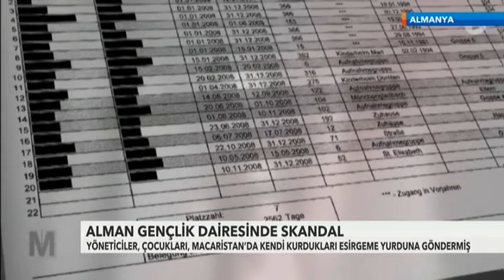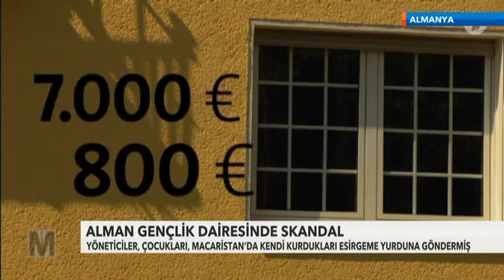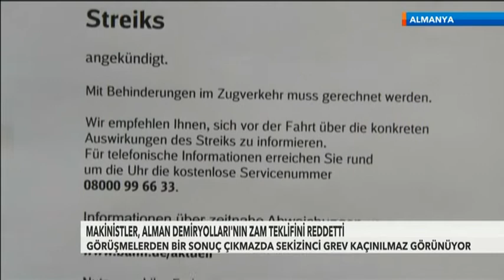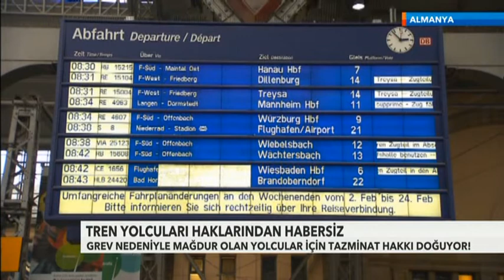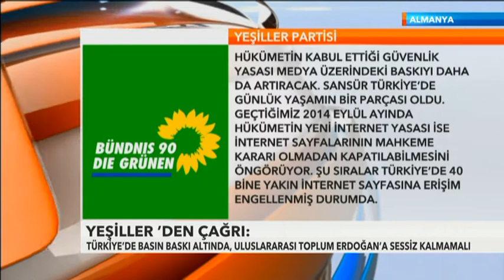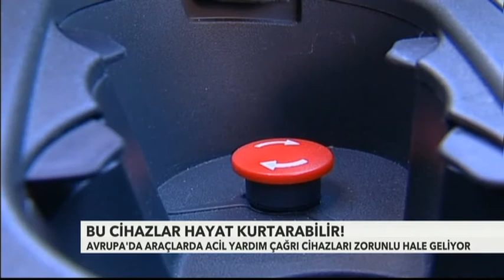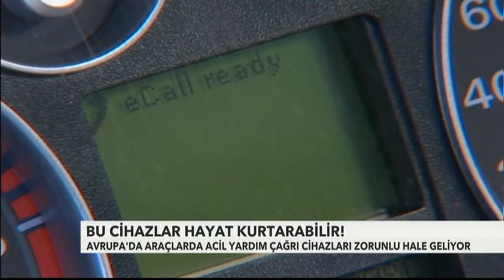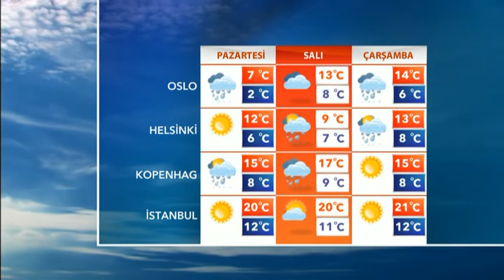03-05-2015 SAMANYOLU AVRUPA HABER